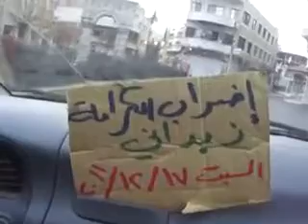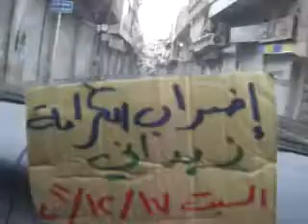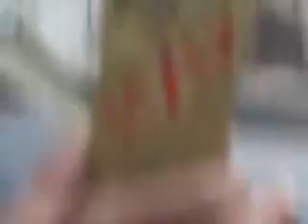17 12 AL Zabadani , Damascus أوغاريت الزبداني ريف دمشق , اضراب المحلات التجارية